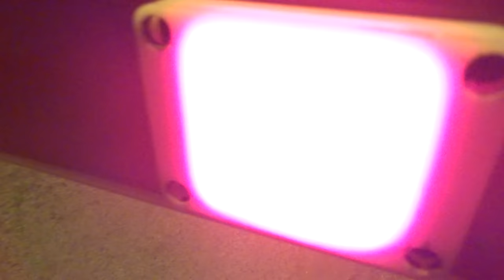Przejazd Kolejowy Pyszczyn- luźna ET22-017, kolejny ryzykant i siadający głośnik EDE-1000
Luźna lokomotywa ET22-017 w kierunku Tczewa przejeżdża przez przejazd kolejowy w Pyszczynie, wyposażony w SSP kat.B.
Jak zwykle na czerwonym jedzie ryzykant. W końcu. to przyczyna drobnego zdarzenia w 2007 roku, kiedy rogatka N1 poszła na emeryturę, tzn. drag został wyłamany.
Co do siadającego głośnika. Słychać to, gdy aparat zbliżam do lampki. Chodzi o to skrzeczenie.
Nagrane 3 stycznia 2016 roku.
Film wyjątkowo nagrany bez statywu.